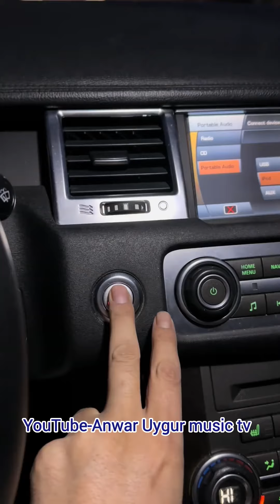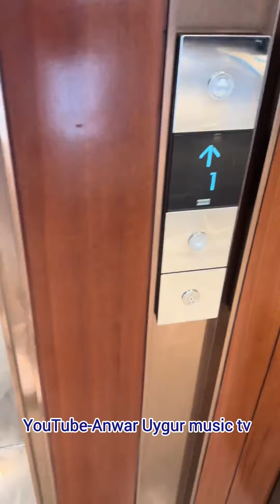Kirem abbas | bir kun | Uyghur song